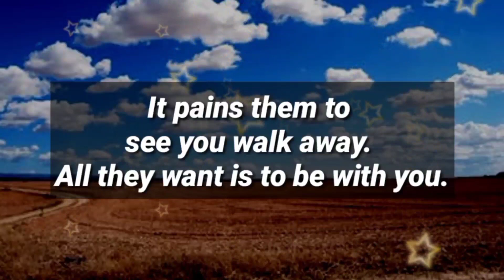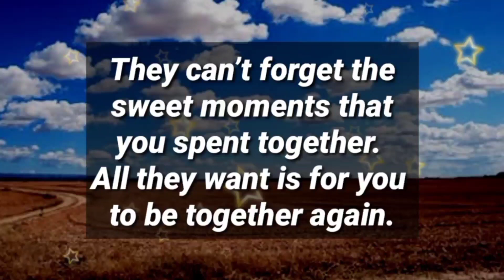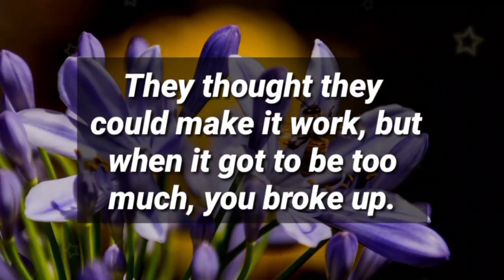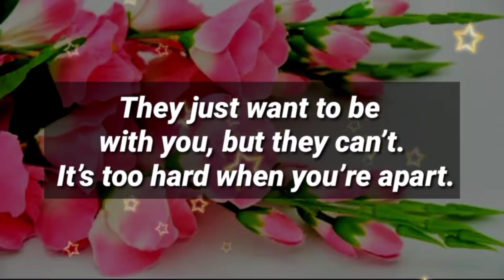Angel message: Accept Someone’s Apology And Give Them Second Chance! || God messages || God quotes